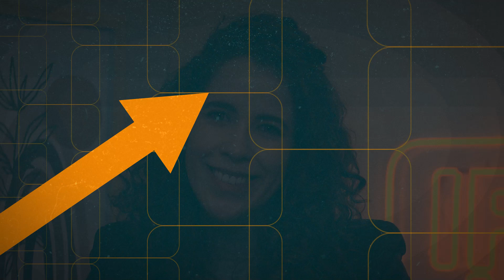6 passos para evitar o acúmulo de dívidas | Passo a Passo IF | Inteligência Financeira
Ninguém quer ter dívida, isso é um fato. Mas acontecem imprevistos e a inadimplência aparece na nossa vida sem ser convidada. Para te ajudar a ter respiro nas contas e não se perder entre os boletos, te contamos quais são os 6 passos para evitar o acúmulo de dívidas e as dores de cabeça.